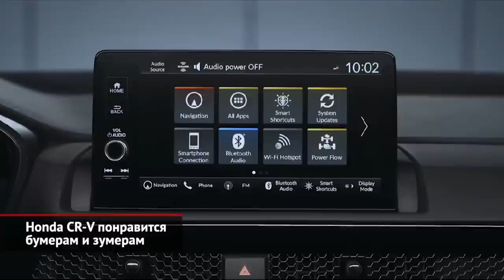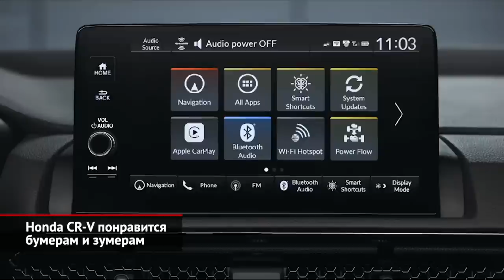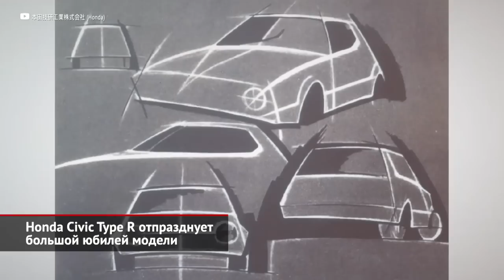Honda CR-V понравится бумерам и зумерам. Honda Civic Type R отпразднует юбилей модели | Новости 2089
Такое ощущение, что дизайнеры марки Honda, прежде радовавшие революционными откровениями, познав дзен, начали проповедовать спокойствие и умиротворение. Во всяком случае, новый кроссовер Honda CR-V вышел именно таким: достаточно спокойным и вполне умиротворённым. Никакой двухэтажной оптики, монументальных решёток радиатора и сложносочинённых выштамповок: это всеми любимый «сервант», который лишь слегка примоднился, примерив трёхмерный «гриль» и затемнённые фары. При этом салон будто рисовали не бумеры, а зумеры. Что, кстати, объяснимо: ради общекорпоративной экономии интерьером поделился свежий Civic. А его традиционно выбирает гораздо более молодая аудитория! Отличий — самый минимум. Это слегка иное оформление центральной консоли, а также наличие девятилитрового бардачка под крышкой подлокотника. Как уверяют хондовцы, водители чаще всего пользуются боксом между сиденьями, так что его объём чрезвычайно важен. В длину японский паркетник раздался заметно, но ширина и высота выросли совсем чуть-чуть. Растянутая база и удлинённый капот добавили силуэту солидности, однако, эти нюансы подметят лишь подлинные фанаты модели. Им же будет полезно узнать, что жёсткость кузова выросла на 15%, а плавность хода, шумоизоляция и управляемость улучшились. Именно улучшились, а не перешли на новый уровень, ведь машина сохранила прежнюю платформу. Агрегаты тоже прежние. Базовым значится двухсотсильный полуторалитровый турбомотор, которому продолжает ассистировать вариатор. Альтернативой остался гибрид, построенный вокруг двухлитрового атмосферника, умеющего работать по экономичному циклу Аткинсона. Для обеих модификаций доступен полный привод. Кстати, гибридные версии получат более агрессивный обвес и темный декор кузова! Ну а десять подушек безопасности, полностью светодиодная оптика и продвинутый комплекс электронных ассистентов полагаются всем. Первым рынком, куда придёт новинка, ожидаемо станут США. Притом, дабы удовлетворить традиционно высокий спрос, Honda готова делать кроссоверы одновременно на трёх заводах: в штатах Огайо и Индиана, а также — в Канаде. Производство разворачивается прямо сейчас, и поставки кроссоверов начнутся уже до конца лета.

Между тем, Honda Civic (или, как его называют сами японцы, «Щивик») готовится справить полувековой юбилей. А подарком станет выход «злой» модификации Civic Type R нового поколения. В преддверии дебюта компания распространила несколько тизеров грядущей новинки. Увы, но из этих промоматериалов понятно только банальное: от стандартного Сивика свежий Type R будут отличать оригинальный обвес, форсированный мотор, а также перенастроенное шасси.

00:00 Honda CR-V понравится бумерам и зумерам
02:04 Honda Civic Type R отпразднует большой юбилей модели